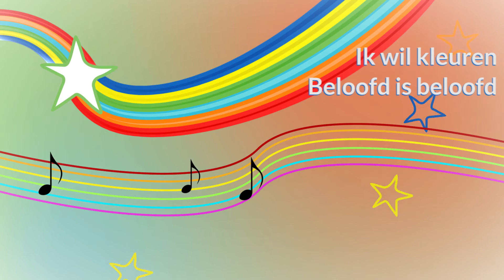Ik wil kleuren - Beloofd is Beloofd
Een Youtube kanaal bomvol vrolijke christelijke kinderliedjes met liedjes geschikt voor thuis, school en zondagsschool.